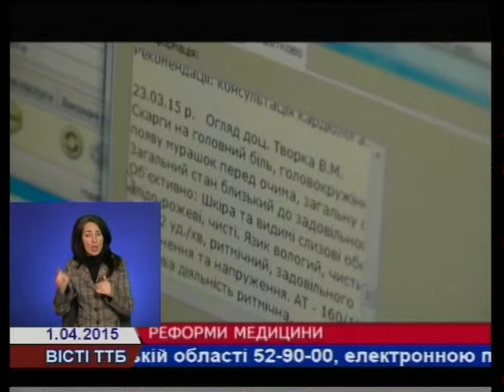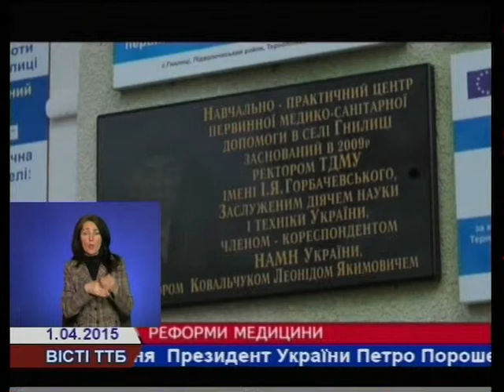Майбутні медики проходять практику на селі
У рамках робочого візиту в Підволочиський район заступник голови облдержадміністрації Леонід Бицюра відвідав навчально-методичний центр первинної медико-санітарної допомоги у с. Гнилиці. У закладі студенти Тернопільського медичного університету імені Івана Горбачевського проходять практичне навчання та надають допомогу мешканцям села.